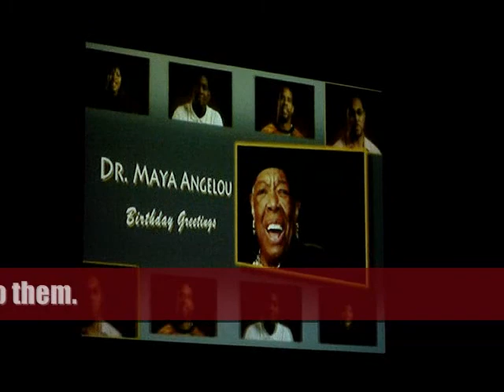Exclusive: Dr. Maya Angelou's 80th Birthday Tribute in DC captured by BlackPressRadio